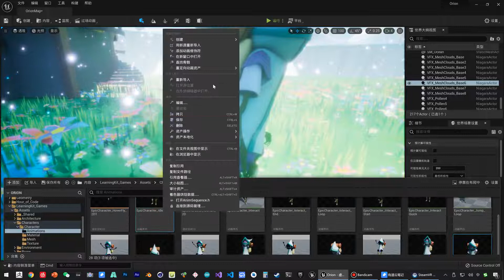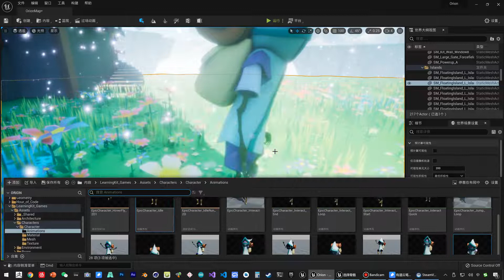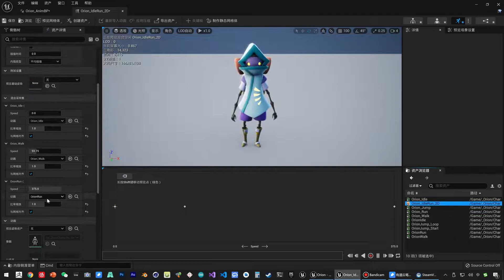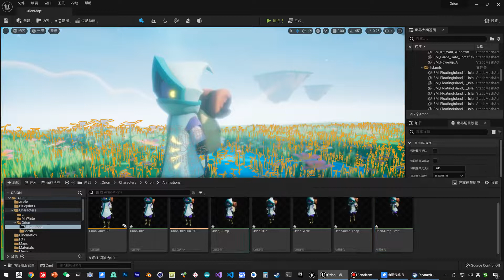《虚幻引擎》游戏制作教程 1 入门篇 UE5 069 069 角色入门 重定向动画